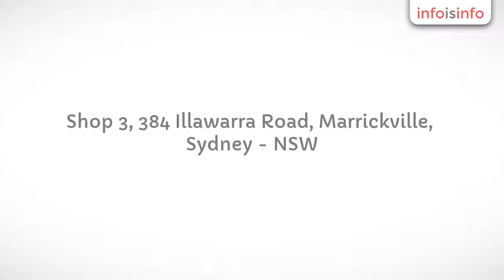Clinic in Marrickville - Sydney Wide Chiropractic - InfoIsInfo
Sydney Wide Chiropractic, Clinic in Marrickville.

Sydney Wide Chiropractic Offers both Chiropractic and Massage Therapy at our convenient inner west location. Sydney Wide Chiropractic providing Chiropractic Services for those in the Inner West areas. The Chiropractor Mr George Prorellis, holds a Bachelor of Science with a major in Anatomy and minor in Modern Greek from the University of New South Wales; as well as a Masters in Chiropractic from Macquarie University.

Chiropractic, Massage Therapy, Dry Needling, ElectroAcupuncture